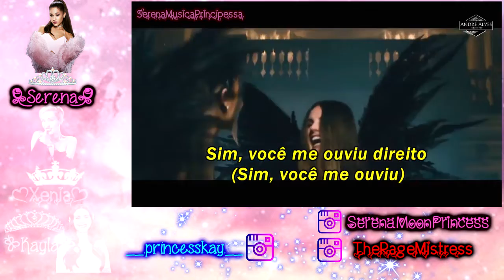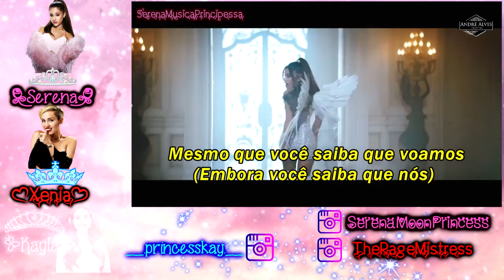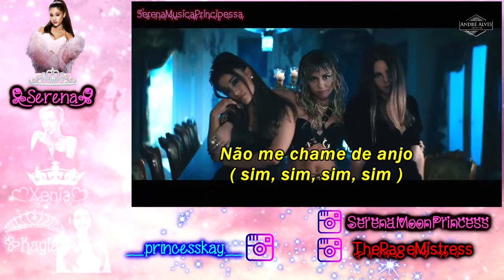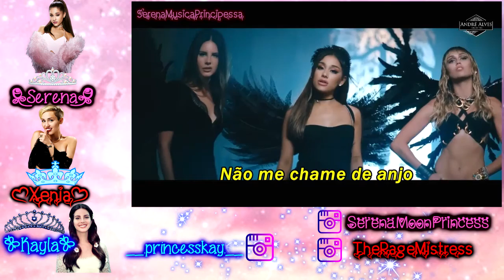Don't Call Me Angel ~ SerenaღKaylaღXenia Song Cover{English;AG,MC,LD}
LET'S BE FRIENDSIES!
serenamoonprincess
MY SKYPE~ live:serenahartu

PLZ WEAR HEADPHONES FOR BETTER QUALITY!
PLZ WATCH IN HD FOR BETTER SOUND QUALITY!
Keep Oceans Of Love In Your Heart  ~ Serena 2019

hello my boos ooh my damn this song will really give you a run for your munty! but ooh lawd i made us shine bright like diamonds! my petty betty sisters and i rocked this shit at least in my opinion lol! i'm super proud of the mixing and editing i did oh my gosh this was just so beautiful. i cant believe how much i improved on my whistle register since damn 2015 that whistle note in the bridge i did i am just so obsessed with i just cant believe that is my vocals i just sound so beautiful lol! my sis xenia was so awesome challenging herself and she was fierce and my little sister kayla.. hunty she all grown up singing that seductive dream like part for lana i promised myself i wouldnt cry but this song cover is the most sentimental to me because these two girls have gone through so shit with me for many years online and in life. and we are still here singing together. this is the first collab i have two of my closest friends with me on so this was my dream come true. i cant thank them enough for giving me so much life. it was such a privelege and honor to duet with my sister xenia and kayla. so with that being said I love you sugardawlings

instrumental: Kayin
video by: Serena, Xenia,Kayla,miley cyrus,ariana grande,lana del rey
mixing audio by: Serena
singing vocals by: Serena, Xenia, and Kayla